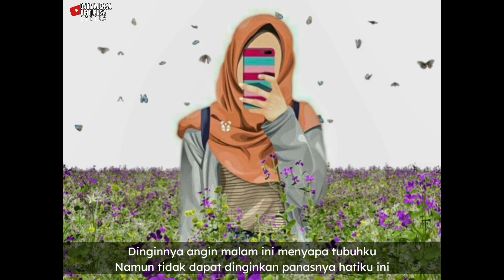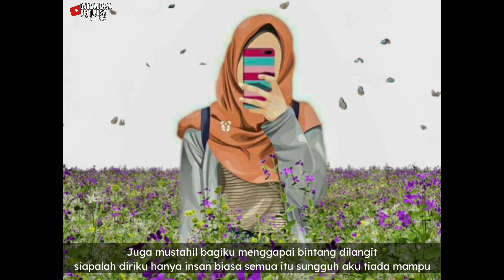BUIH JADI PERMAIDANI | HARRY PARINTANG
oh mungkinkah diri ini dapat merubah buih yang memutih
menjadi permaidani seperti pinta..yang kau ucap dalam janji cinta..